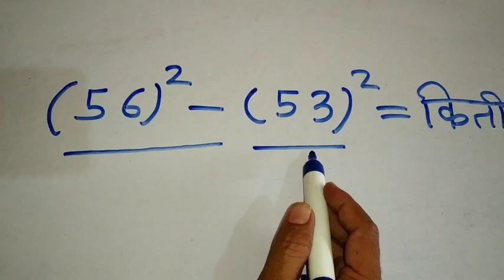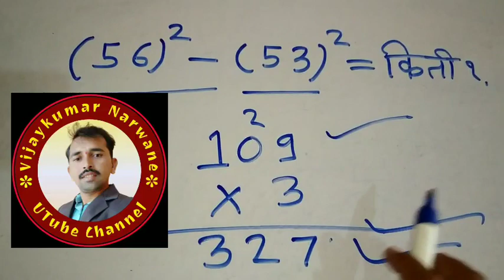मोठ्या संख्याच्या वर्गातील फरक काढूया फक्त 10 सेकंदात.